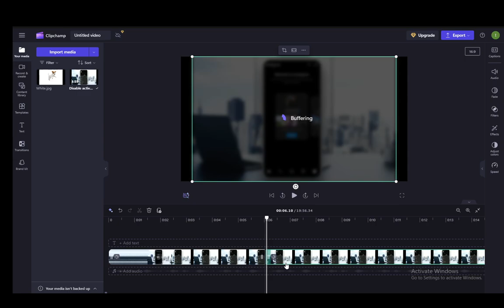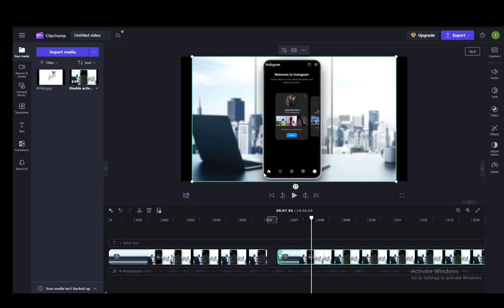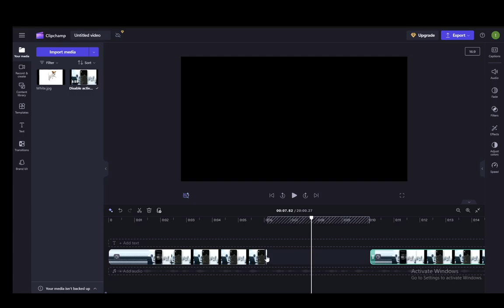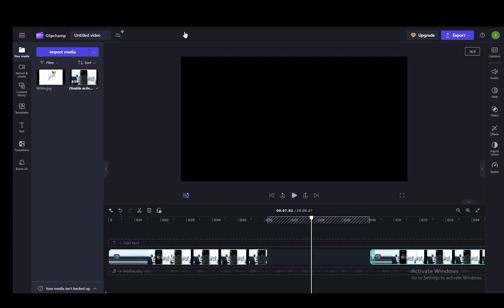How To Freeze Frame In Clipchamp Tutorial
Today we talk about freeze frame in clipchamp,how to freeze frame in clipchamp,clipchamp,how to use clipchamp,clipchamp tutorial